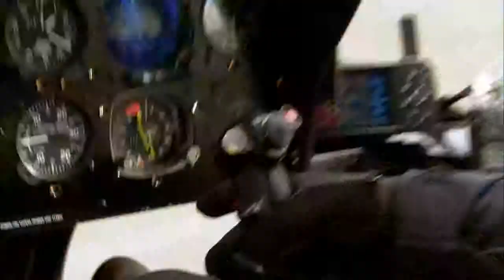Helicopter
Cool helicopter